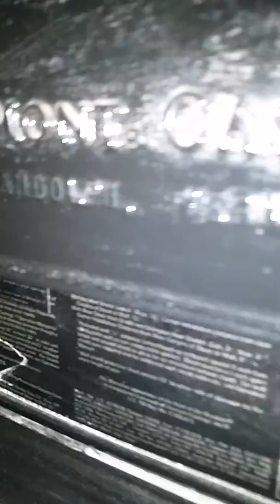VC wood stove video 2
Vermont Castings wood stove